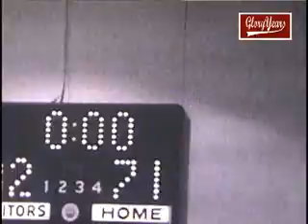up R20215 PA McKeesport unk Charleroi unk 1982 FB avi 03